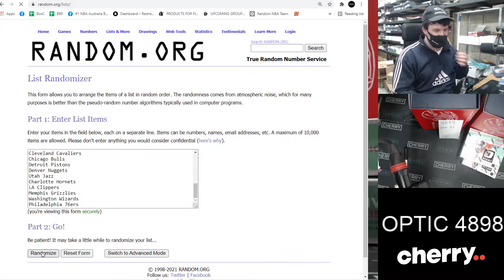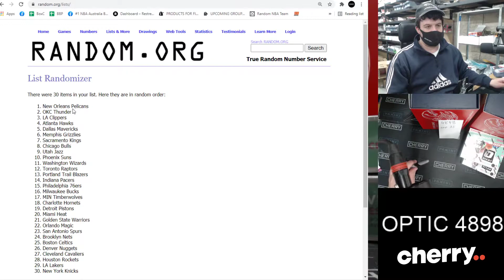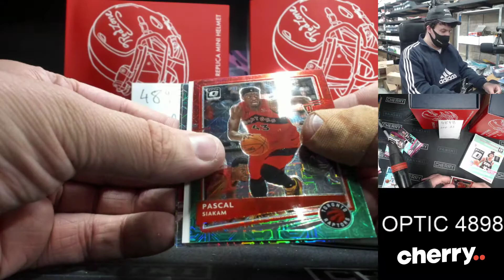20-21 Optic Choice 2-Box Break + SHOWCASE SPOT #4898 - Random Team - Sep 21 (1pm)